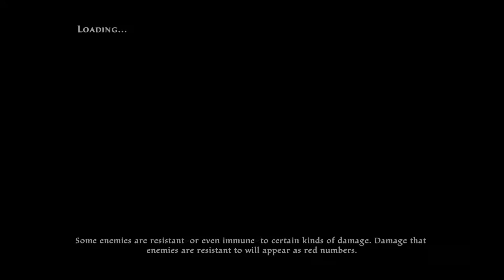Kingdoms of Amalur: Re-Reckoning_20220317215613